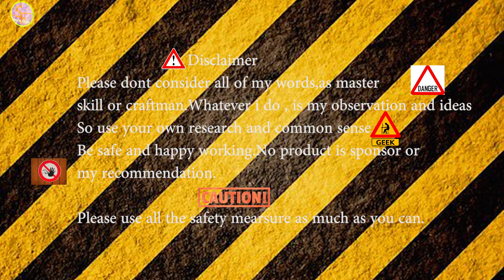repair of cordless drill